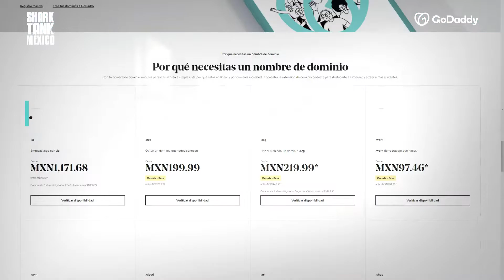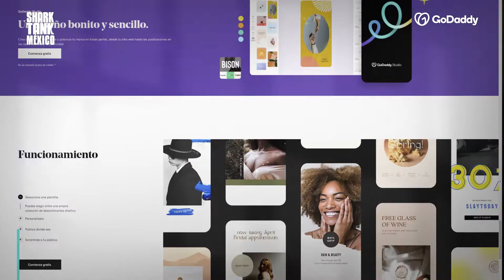Detrás del Tanque - Episodio 2 | Shark Tank Mexico | GoDaddy LATAM